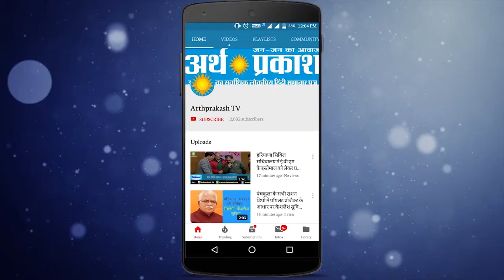News Bulletin : पांच राज्यों की सबसे तेज़ खबरें, देखते रहिये अर्थ प्रकाश टीवी